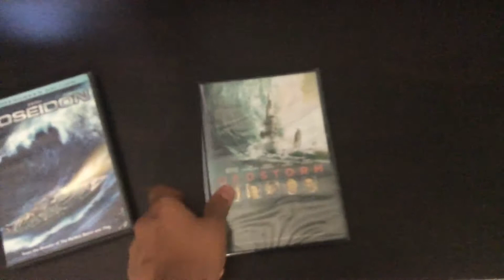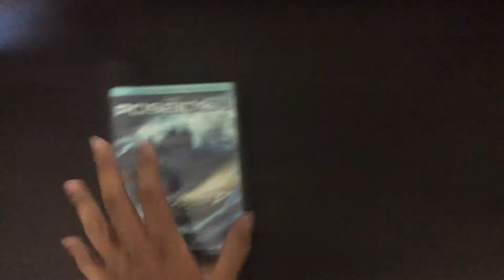My new room coming soon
Today I will show you the room that I will be moving soon and I will give you the tour of the room for plans to be my new room.